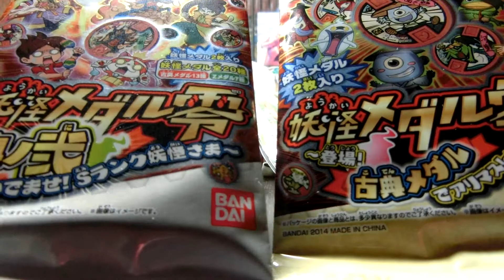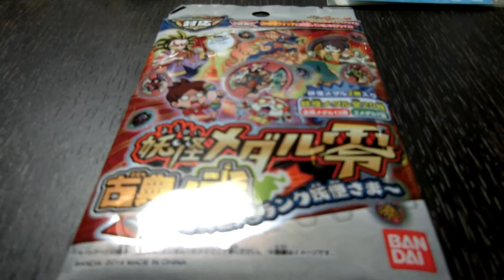妖怪メダル開封するぜ！！！！！